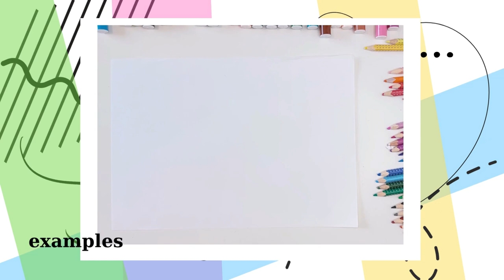Art education - elements of art- Line